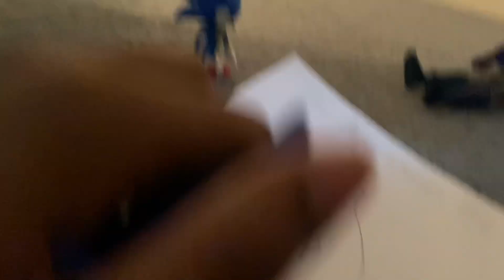Metal Sonic Meets The Dinosaurs Music Restoration